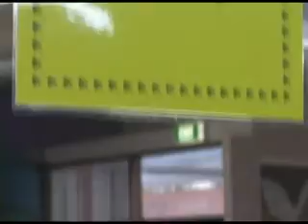Seaview Family Fun Night 2007 (Halloween Alternative)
We didn't want to celebrate evil stuff, so we ran an alternative to halloween and invited the community. We ran a "light" evening filled with games, comedians, prizes and sweets!